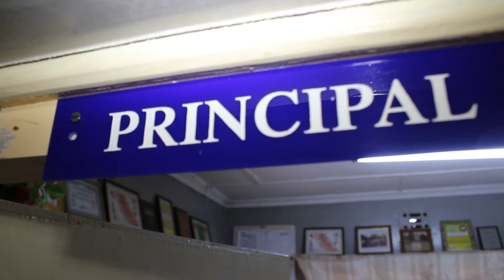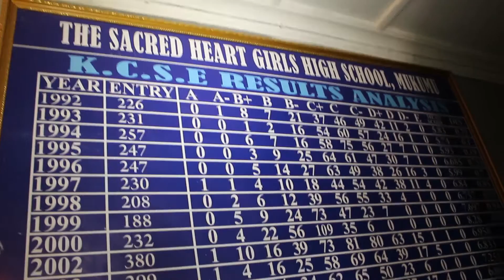Mukumu Alumni Documentary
Sacred Hearts Mukumu Girls Alumni revitalizes the Endowment Fund to enable more girls access education